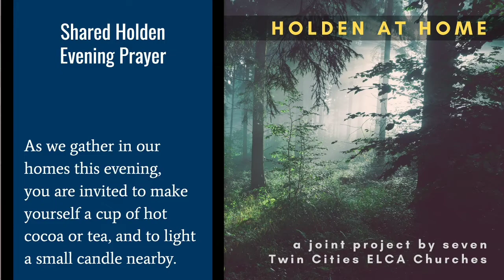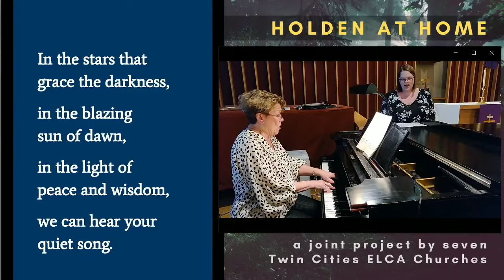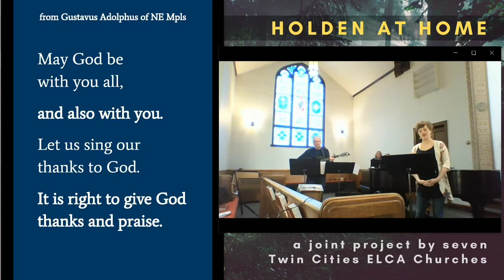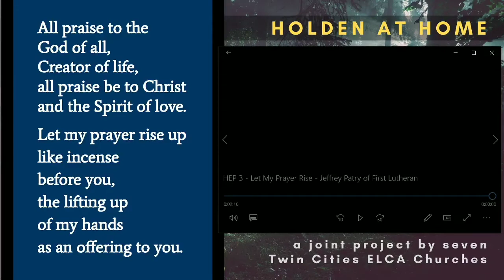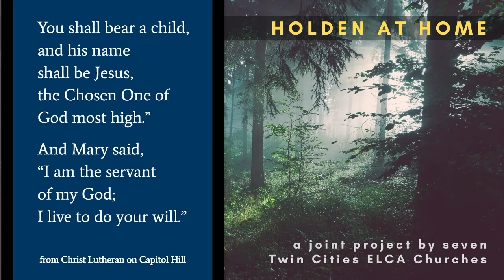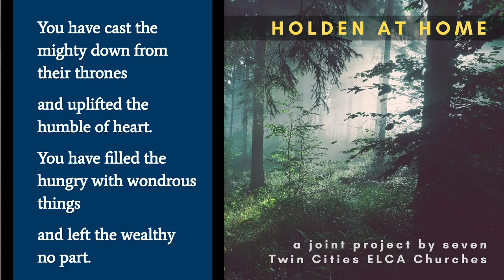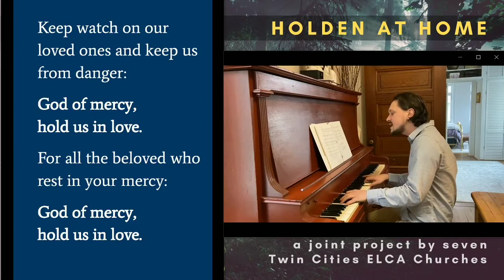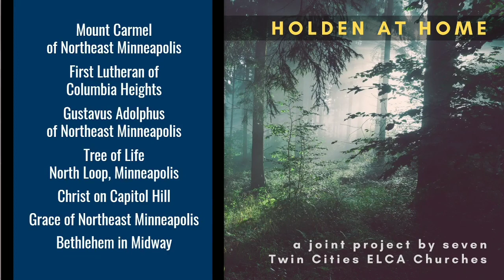Shared Holden at Home -- April 22, 2020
A shared project of seven Twin Cities ELCA Churches to share in Holden Evening Prayer together even when we are physically apart. Many thanks to the pastors and musicians of Mount Carmel Lutheran of Northeast Minneapolis, First Lutheran of Columbia Heights, Gustavus Adolphus of Northeast Minneapolis, Tree of Life in the North Loop of Minneapolis, Christ Lutheran on Capitol Hill in Saint Paul, Grace Lutheran of Northeast Minneapolis, and Bethlehem Lutheran in Midway, with many thanks to Marty Haugen and Holden Village for extending licensing during this time.